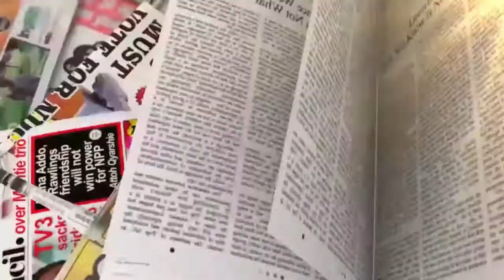Election and road safety | Breakfast Daily